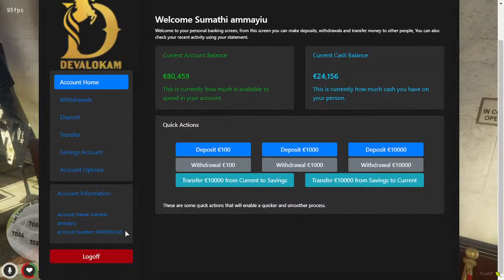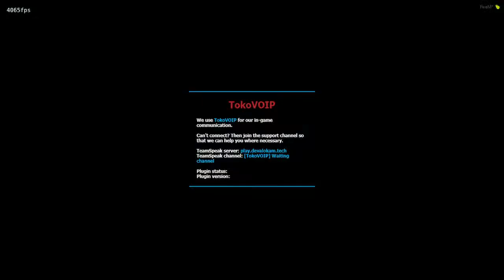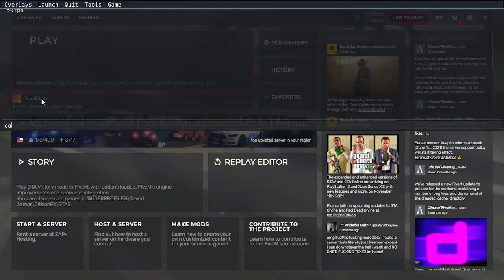MINNAL SUMATHI IS BACK IN DEVALOKAM DEVALOKAM ROLEPLAY ✌✌| SHAMBUZ GAMER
►Respect Moderators.

GPU : GTX Geforce 1650 asus pheonix 4gb

Processor : INTEL i5 10 th gen

Ram : 16 GB DDR4 3000HZ

SSD : 120 GB

Keyboard : zebronics gaming mouse  keyboard

CPU CASE : Ant 120AG Esports